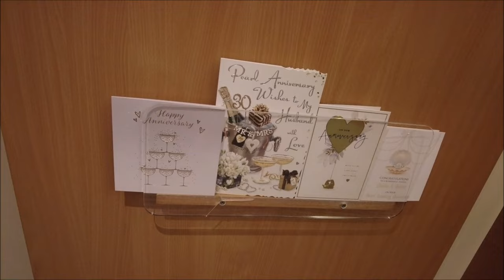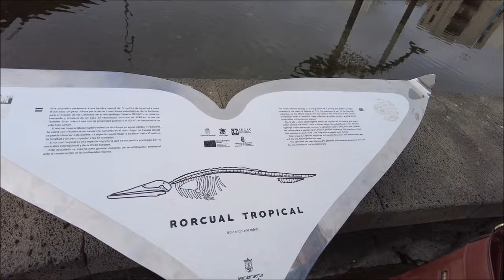Marella Explorer cruise 2024 - Day four - Arrecife Lanzarote